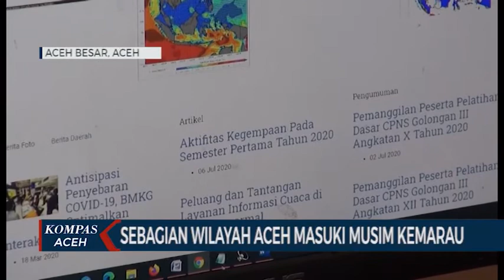SEBAGIAM WILAYAH ACEH MASUKI MUSIM KEMARAU